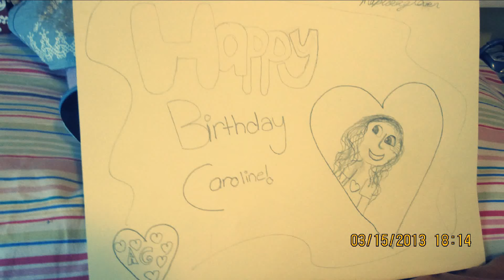Caroline's birthday!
PLEASE NOTE that it is not Caroline's real Birthday and this video is just for a contest!